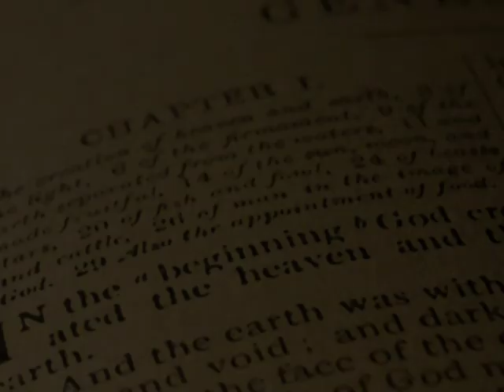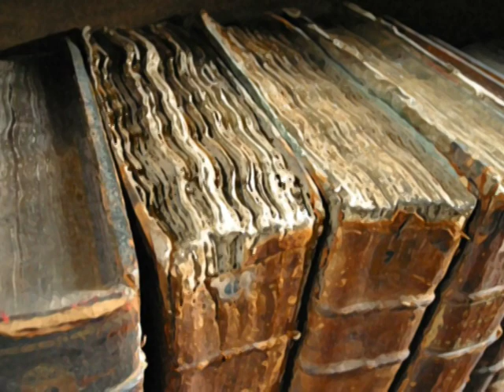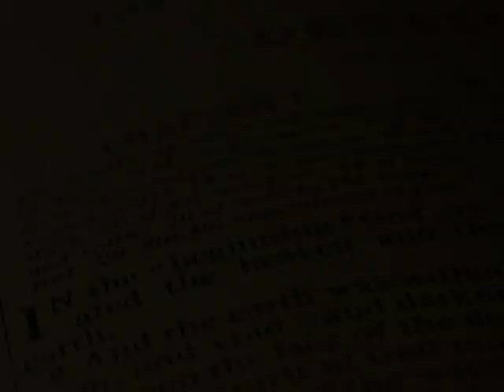Buddy Davis sings FROM A FROG TO A PRINCE Music Video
Another Buddy Davis Fan Club music video, exclusive to our youtube channel. This is our music video version of Buddy's original recording of his great song "From a Frog to a Prince".